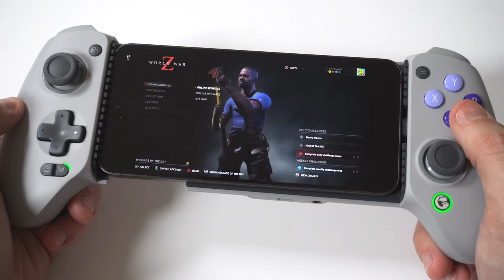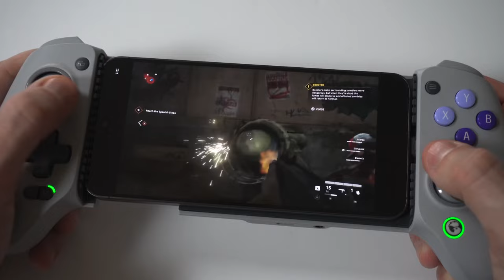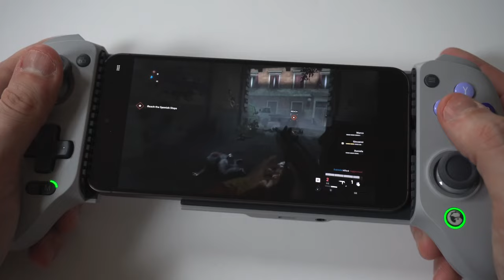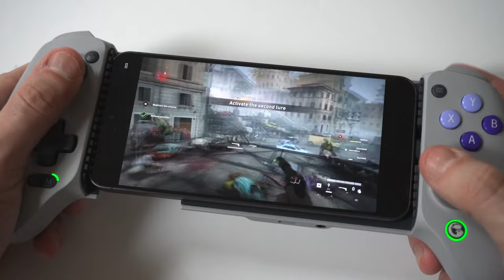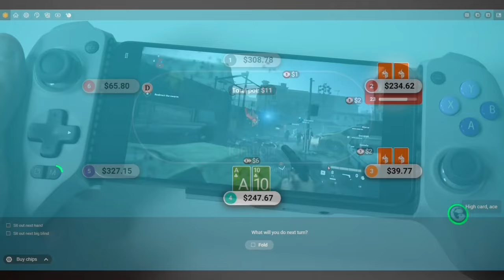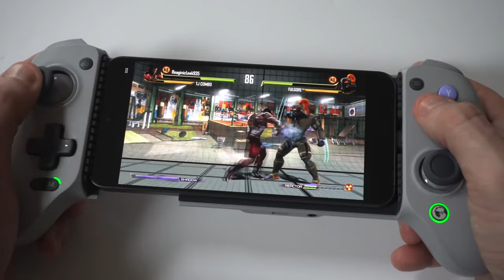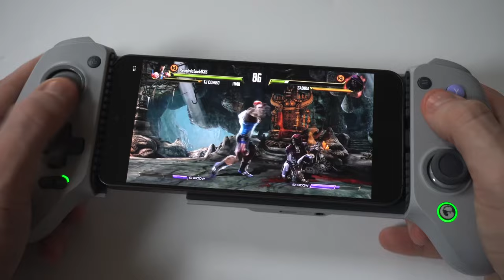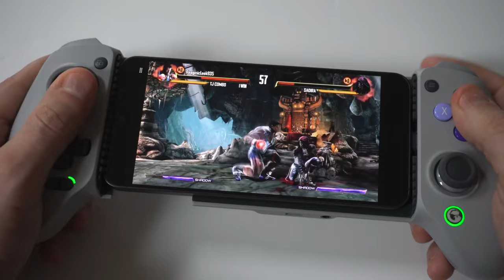Best Gaming Controller for Galaxy S24 / S24 Ultra - Perfection!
Try Ignition App